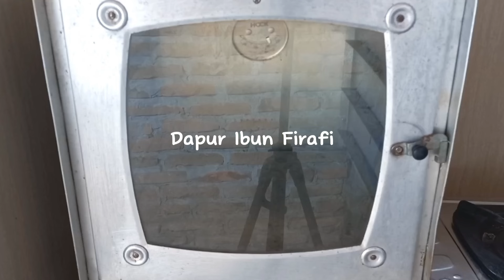GAK PERLU BELI OLEH-OLEH LAGI, BIKIN SENDIRI AJA! 4 RESEP BOLU SANGAT MUDAH HASILNYA CANTIK DAN ENAK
Resep 1

Bolu Santan Pandan
Bahan :
- 180 gr gula pasir
- 1 sdt sp
- 6 butir telur
- 200 gr tepung terigu
- 20 gr susu bubuk
- ½ sdt baking powder
- 1½ sdt pasta pandan
- 220 ml santan

Resep 2

Marmer Cake 3 Rasa
Bahan :
- 300 gr margarin
- 260 gr gula halus
- 1 sdt vanila
- 6 butir telur
- 280 gr tepung terigu
- 40 gr susu kental manis

- 1 sdt pasta pandan
- 1 sdt pasta coklat

Resep 3

Bolu Pisang Coklat
Bahan :
- 400 gr pisang
- 5 butir telur
- 180 gr gula pasir
- 1 sdt sp
- 200 gr tepung terigu
- 30 gr susu bubuk
- 30 gr coklat bubuk
- 220 gr margarin (cairkan)

Resep 4
Bolu Mentega Meses Pandan
Bahan :
- 300 gr margarin
- 200 gr gula halus
- ½ sdt vanila
- 6 butir telur
- 1 sdt baking powder
- 300 gr tepung terigu
- 20 gr maizena
- 1½ sdt pasta pandan
- 100 gr meses
- 80 gr susu kental manis